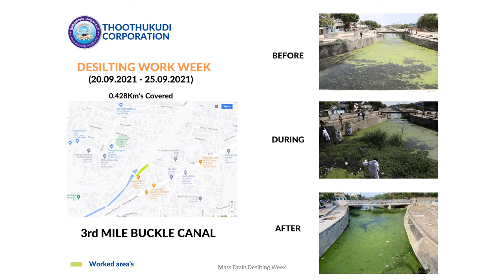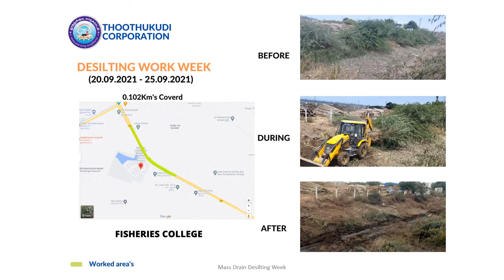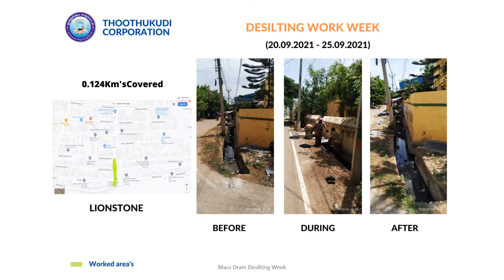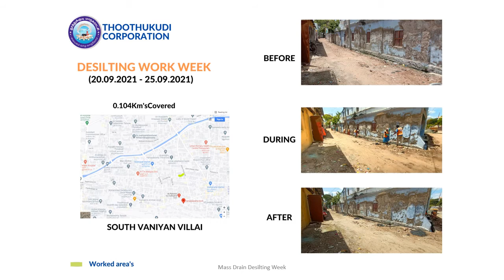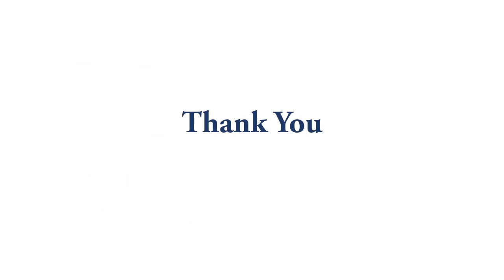Desilting Week Programme - 20.09.2021 - 25.09.2021